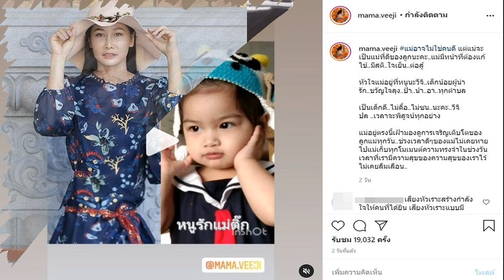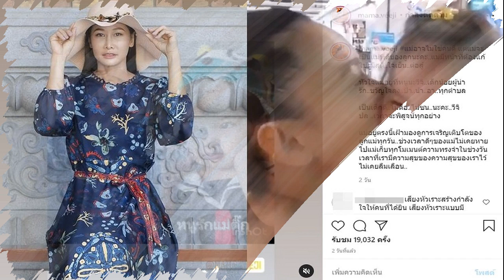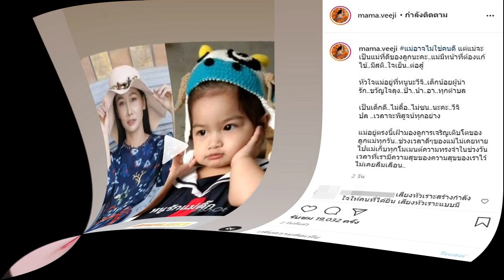บี น้ำทิพย์ ผวาโรคจิตคุกคาม เผยแพร่ที่อยู่ เลขบัตรปชช แจ้งจับมาแล้ว 4 ครั้ง